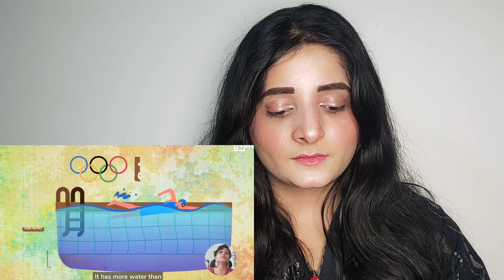ভারত ও বাংলাদেশের মধ্যে সবচেয়ে বড় বিরোধ!! যারা সমাধান করতে চায় না India On Teesta Bangladesh